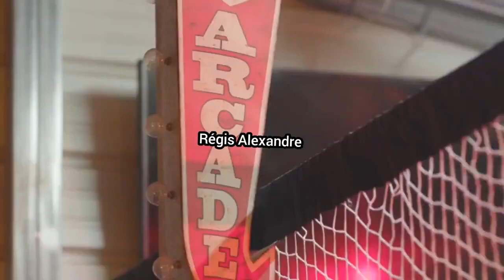Gay Kiss friends or more film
cinema lgbt culture of love